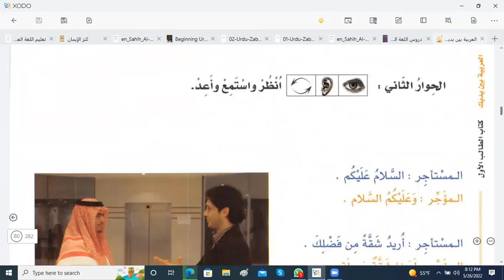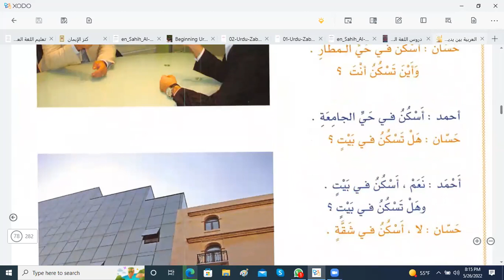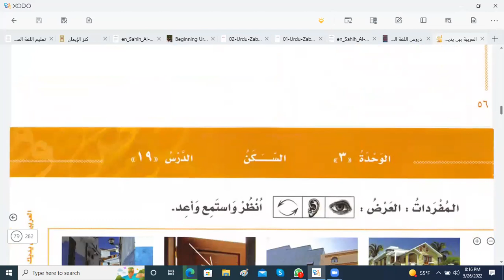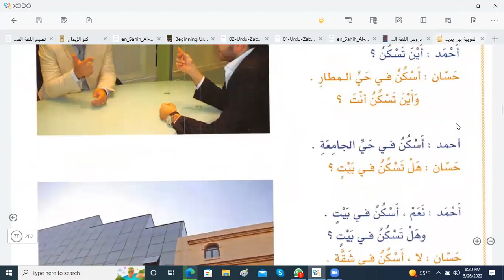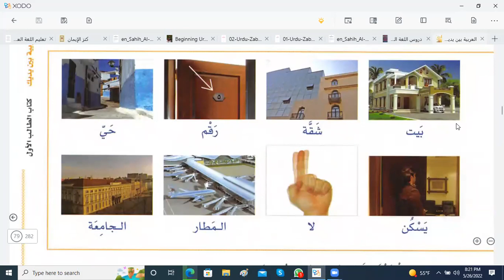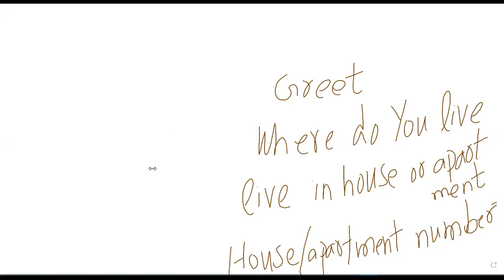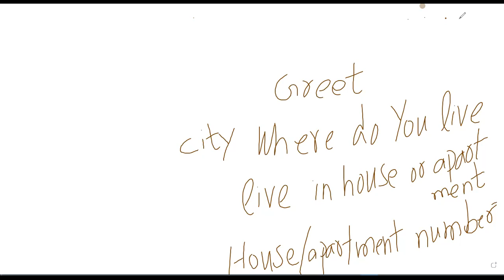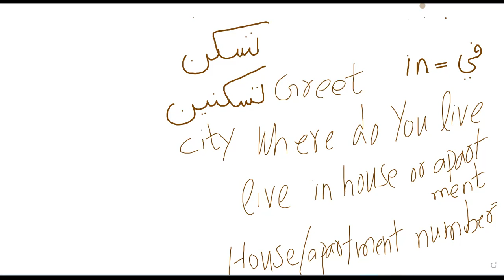Learn Arabic | Lesson of Al Arabiyyah Bayna Yadayk Book 1 Part 1